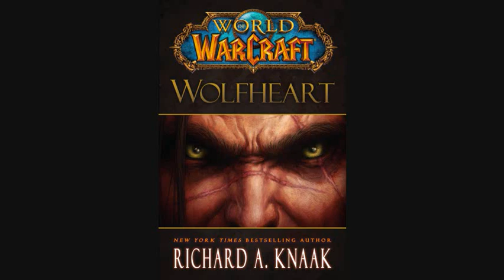World of Warcraft: Wolfheart - Blizzplanet interviews Richard A. Knaak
Blizzard Entertainment hosted a live phone call interview with Richard A. Knaak who answered questions for Blizzplanet about his latest novel titled World of Warcraft: Wolfheart.